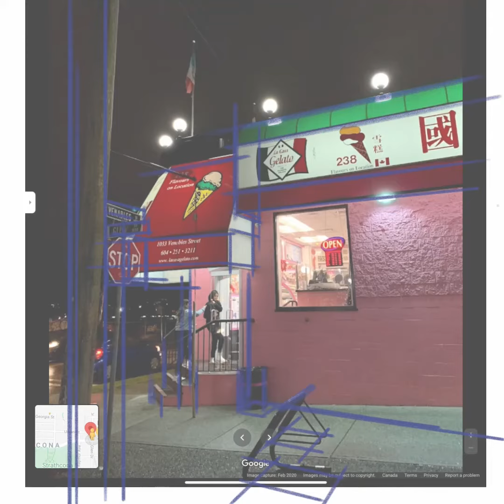February Date Idea #3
Timelapse of a another February date idea.